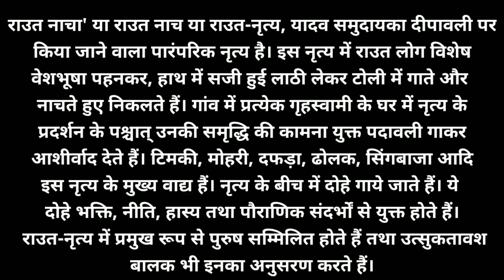। बचपन का प्यार अब पारंपरिक राउत नाचा👯💃👌🏻🙏💥में । Bachpan ka Pyar Raut Nacha 👯💃Me | All Type Views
। बचपन का प्यार अब पारंपरिक  राउत नाचा 👯💃 👌🏻🙏💥में भी देखने मिला । जबरदस्त बच्चो में भी ललक देखने । Bachpan ka Pyar Raut Nacha 👯💃Me | All Type Views |

Content :-